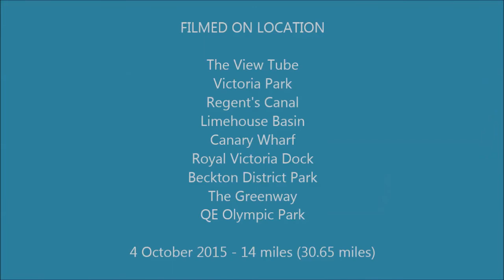Newham's Gold Medal Loop - Sky Ride (Pt.3)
A leisurely bike ride around East London. Starting at The View Tube and taking in:
Victoria Park
Regent's Canal
Limehouse Basin
Canary Wharf
Royal Victoria Dock
Beckton District Park
The Greenway
Queen Elizabeth Olympic Park

Brilliant!